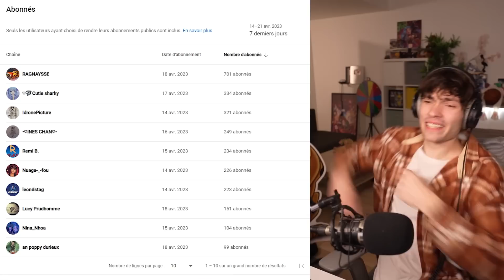97.999% Des Gens Ne Peuvent PAS VOIR Cette VIDÉO !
Aujourd'hui je donne le défi d'essayez de ne pas regarder ! Le but est de voir qui parmi les raytoniens peut regarder des trucs gênant :D
Code créateur : THERAYTON si tu veux me soutenir gratuitement ! 👍